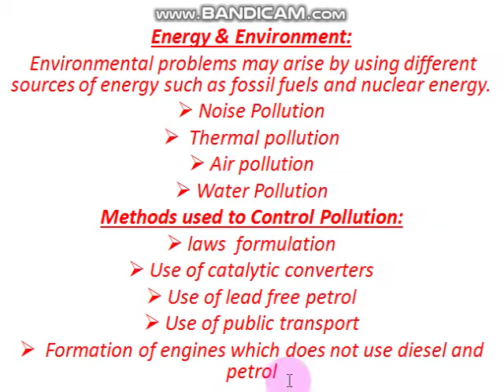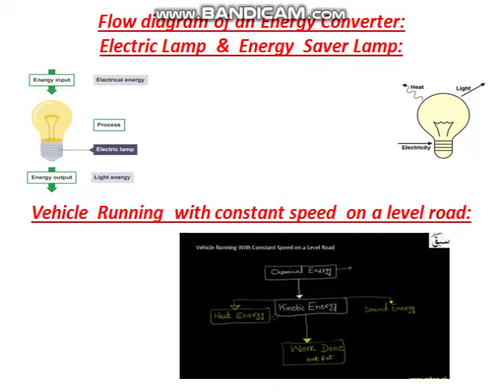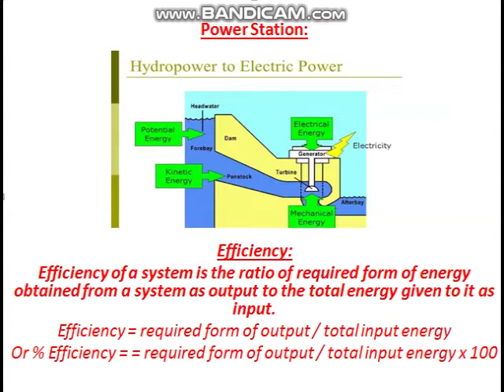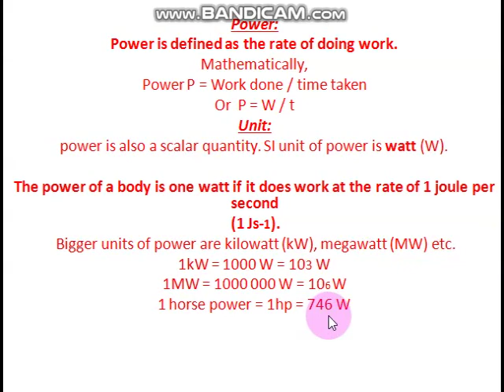Physics Class 9 Unit 6 Topic 6.7_6.9